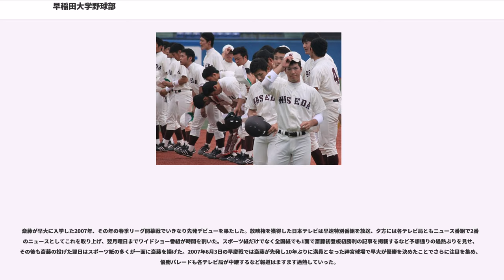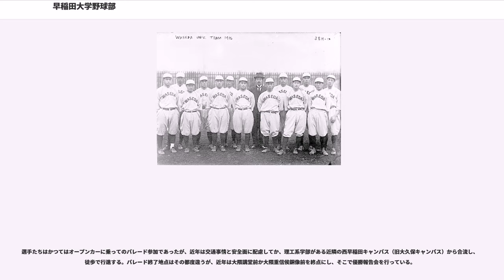早稲田大学野球部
早稲田大学野球部（わせだだいがくやきゅうぶ、Waseda Baseball Club）は、東京六大学野球連盟に所属する大学野球チーム。早稲田大学の学生によって構成されている。卒業生（あるいは4年生次まで在籍した部員、会が入会を認めた者）で構成するOB会の名称は稲門倶楽部。

日本の野球の創成・発展に大きく寄与したことから、慶應義塾大学野球部（慶應）とともに、野球のルーツ校的存在とされている。

1897年、押川方存（後の冒険小説家・押川春浪）らによってベースボール部が作られる。しかし道具が揃わなかった上、当時の早稲田構内には運動場がないという状態であった。その上、集まった選手たちの技量は低く、早稲田中学にも惨敗するほどであったため、本格的な部活にはならず、名義だけがある状態であった。

早稲田大学前身の東京専門学校時代だった1901年、部長に安部磯雄を迎え、学生たちによって本格的に創部された。この時の主なメンバーは、大橋武太郎（初代主将）、西尾牧太郎、丸山二郎、鈴木豊、弓館芳夫（後の新聞記者・随筆家の弓館小鰐）など。

創部初試合は同年秋学習院に挑戦状を送って実現、7-6で破った。後に早慶戦となる慶應との初対決は1903年11月21日のこと。慶應への挑戦状は橋戸信が書いたと伝えられる。翌1904年6月に早慶両校が当時最強と呼ばれた一高を連日にわたって破り、直後の早慶戦で慶應に初勝利を挙げたことにより、早稲田は一躍日本球界のトップに躍り出た。

1905年には約3ヶ月にわたる米国遠征を敢行。日本の野球チームによる初の国外遠征であった。日露戦争中でありながら安部磯雄が大隈重信をはじめとする大学当局を説き伏せ、部員との約束（東京中の一流チームに全勝したら米国に遠征させてやる、というもの）を果たした。この遠征で投手のワインドアップモーションやスクイズプレイなどバントの活用、スライディングなどのプレーや戦術・練習法、グローブや野球靴などを持ち帰るなど、大きな収穫を得た。安部、橋戸らはこの収穫を独り占めすることなく著書や他校への指導などで普及に努めた。このことが夜明けから間もない日本の野球に革命をもたらした。
1906年に応援の加熱から早慶戦が中断となった後も日本初の海外チームの招聘（1907年、ワシントン大学）、初のフィリピン遠征ほか数度の米国遠征を行い、またアメリカ合衆国から有力学生チームやコーチを招くなど、慶應と競うようにチーム力を高め、日本野球界の頂点の座を占めてきた。また積極的に全国の学校に指導に出て、野球の普及と球界の発展に貢献を果たした。橋戸信・河野安通志・押川清・飛田忠順（穂洲）・佐伯達夫・谷口五郎・田中勝雄ら世間を賑わせ、後の日本球界を牽引した逸材を多く世に出した。1919年12月から飛田を専任コーチとして初めて監督制を敷いた。打倒シカゴ大学を夢に描いて飛田は猛練習につぐ猛練習で選手たちを鍛え上げ、黄金時代を築いた。

1925年、東京六大学野球連盟発足に伴い早慶戦が復活、初のリーグ戦を優勝で飾り、慶應にも連勝して面目をほどこした。また同時期に来日したシカゴ大学に対し2勝1敗2分けと初めて勝ち越した。早慶戦の再開にあたっては、安部磯雄が満場の観衆に対して早慶戦復活の歴史的意義を説きながら応援マナーの遵守を訴えた。かくして復活した早慶戦はいずれの試合も超満員のもと熱戦を繰り広げ、満天下の注目を集める球界最大の試合となった。早慶の活躍は当時放送が始まったラジオによって全国に伝わり、全国の球児にとって神宮で、そして早慶戦でプレーすることは野球選手最高の栄誉となっていった。早稲田には全国から有望な選手たちが集まり、井口新次郎・藤本定義・小川正太郎・三原脩・伊丹安広・森茂雄・伊達正男・中島治康・小島利男・若原正蔵・呉明捷・南村侑広…数え切れないほどのスター選手たちが神宮と全国を沸かせた。1932年にはリーグ改革を叫んで一時連盟を脱退したが同年秋に復帰、1933年7月10日には戸塚球場で日本初のナイター試合（早大二軍対早大新人）が実施された。

戦争の激化に伴い1942年秋をもって東京大学野球連盟（当時六大学連盟はこの名称）に解散令が降り、明治・法政ら他校が相次いで野球部解散に追い込まれるなか、軍部・大学当局の圧力にも屈せず野球部の灯を守り続けた。学徒出陣を控えた1943年10月16日には出陣学徒壮行早慶戦（世に言う「最後の早慶戦」）を強行した。1945年5月には東京が空襲に見舞われ戸塚球場はバックネット裏の鉄骨破損などに遭ったが、野球部寮は空襲を免れ...